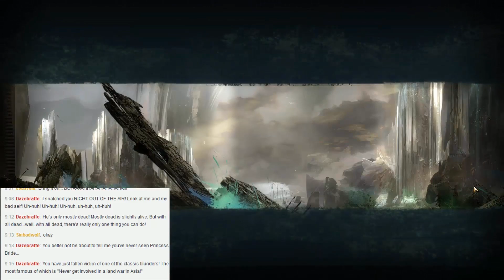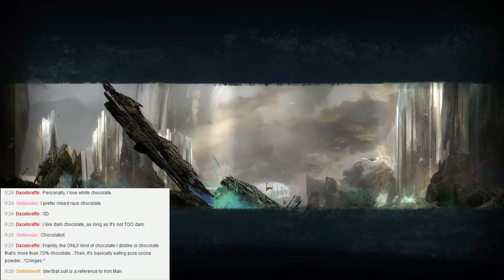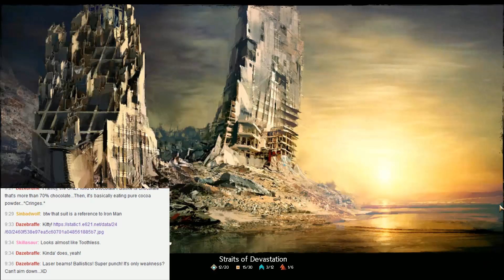GW2LS E104 I'mma Shooting My Massive Particle Beam